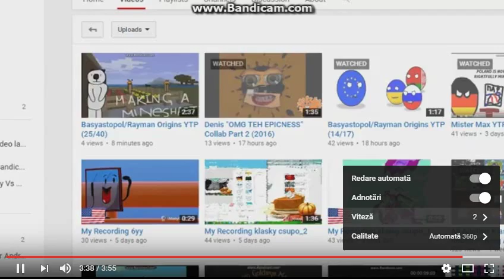Silvolf YTP (17/53)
Sorry i Replace to me
Round 17 vs Myself
Your Turn